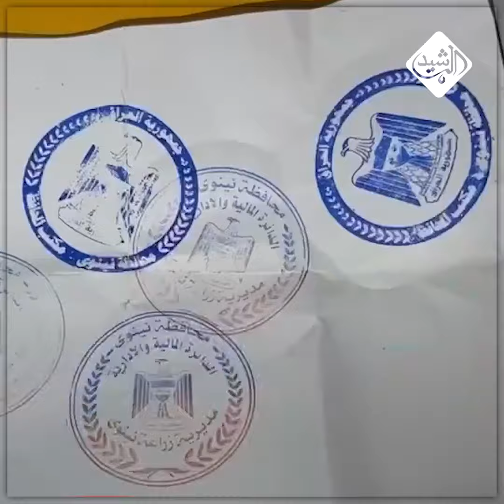يستخدم اختام دوائر رسمية.. الإطاحة بمتهم يزور مستمسكات لأشخاص خارج العراق بنينوى